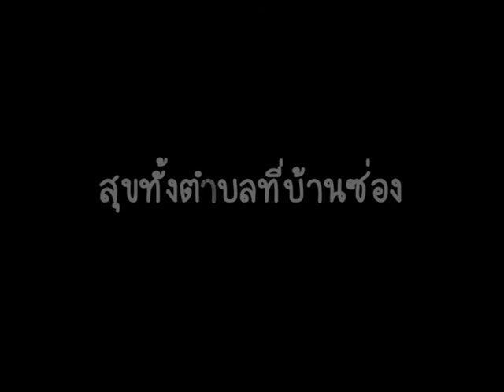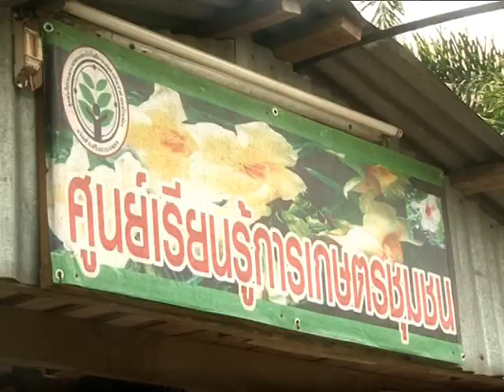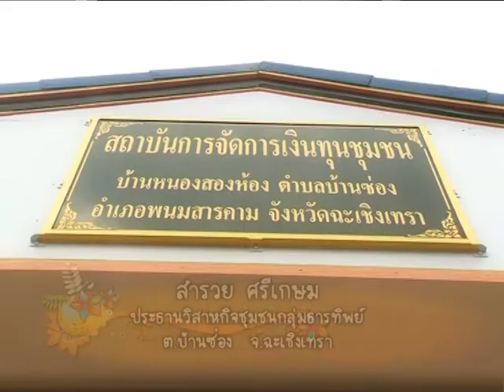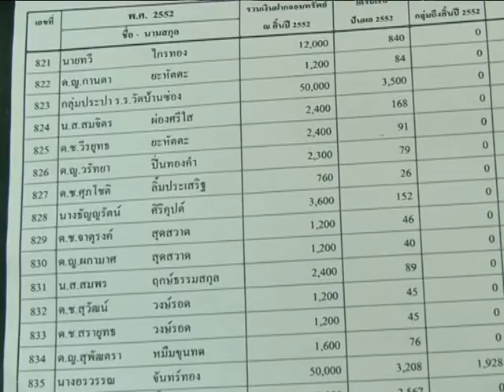สร้างสุขเมืองไทย'53 - สุขทั้งตำบลที่บ้านซ่อง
สร้างสุขเมืองไทย ตอนที่ 20 เรื่อง สุขทั้งตำบลที่บ้านซ่อง
ออกอากาศ 2553
สัมภาษณ์ : สมชาย จันธรรมาพิทักษ์ นายกเทศมนตรี เทศบาลตำบลบ้านซ่อง จ.ฉะเชิงเทรา
                   เฉลียว ฝ่ายธานี สมาชิกสถาบันจัดการเงินชุมชน ต.บ้านซ่อง